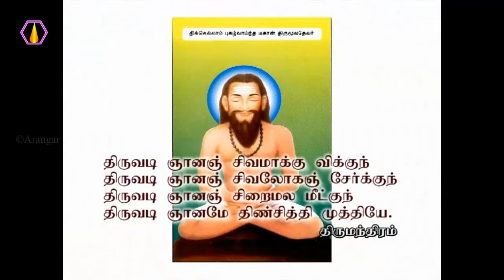ஞானிகளின் நாமத்தை சொல்ல வேண்டும்